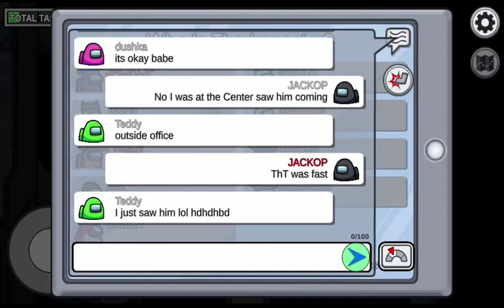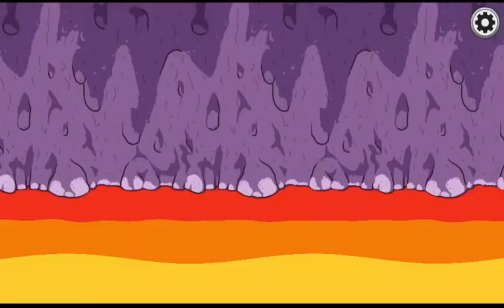Not being sus and winning the game?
Can you win games without being sus as an Impostor? Do you think I can pull this off?